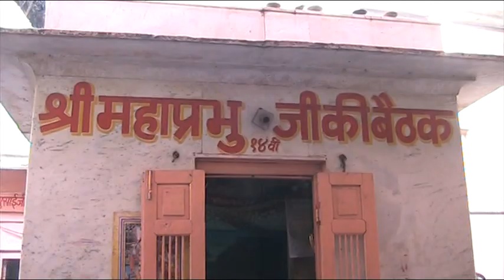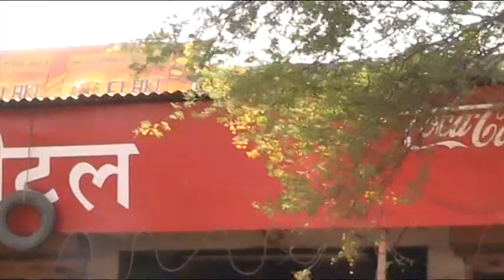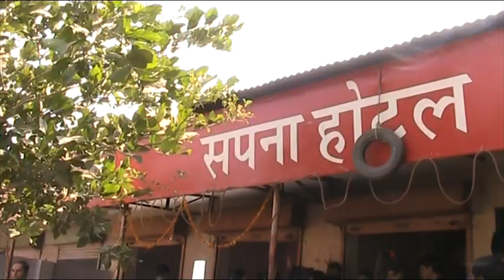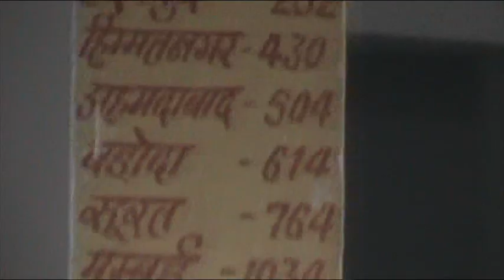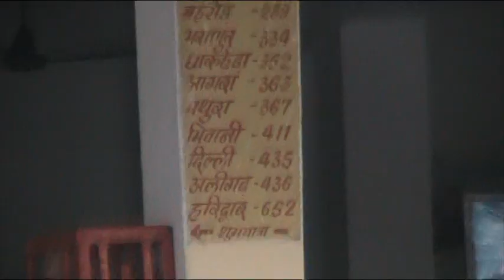Jatipura Rajbhog | श्री गिरिराज जी मुखारविंद मंदिर जतीपुरा गोवर्धन | ગિરિરાજ દર્શન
Jatipura Rajbhog | Shri Giriraj Gungaan Mahotsav | giriraji temple | Giriraj ji govardhan parikrama
श्री गिरिराज जी मुखारविंद मंदिर जतीपुरा गोवर्धन || Shri Giriraj Ji Mukharvind Temple, Govardhan
Goverdhan Mathura Tour 2024 | Goverdhan Parikrama | Goverdhan Budget Tour Info By MSVlogge
Giriraj Ji Ki Mangala Aarti Ke Darshan | Jatipura
गिरिराज जी के दर्शन | गिरिराज जी का मंदिर
श्री गिरिराज गोवर्धन की सम्पूर्ण परिक्रमा Sri Giriraj Govardhan Parikrama
श्री गिरिराज जी मुखारविंद जतीपुरा गोवर्धन नाथ के मंगला आरती के दर्शन | ગિરિરાજ દર્શન
Govardhan Parvat Parikrama | गोवर्धन पर्वत की 21 KM पैदल परिक्रमा | Giriraj Parikrama Mathura Tour
गिरिराज जी दर्शन
परिक्रमा करते हुए रखें इन बातों का ध्यान !! Shri Hit Premanand Govind Sharan Ji Maharaj
giriraj ji Mangala aarti
jatipura giriraj ji ke darshan today
shrinathji
aaj ka darshan
jatipura
shree giriraj ji ke darshan
mangala darshan
giriraj ji
mangala aarati darshan
giriraj dharan ki jay
girirajji ke darshan
mangala aarti ke darshan
giriraj ji mukharvind mangla aarti darshan
shree girirajji mukharvind

Shashi art
Shashi D Ghadiali
Devang Ghadiali

Shashi art
Shashi D Ghadiali
Devang Ghadiali